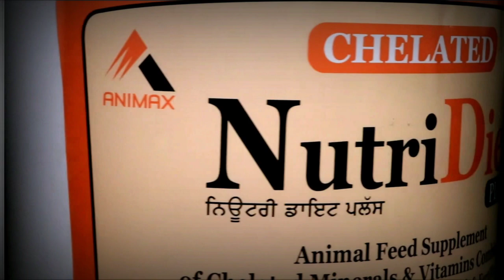गऊ माता जिसने 3 पीढ़ियों को दूध पिलाया, Mother Cow who fed milk 3 generations, Desi Cow Haryana Hisar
Given the sanctity of cow mother in India, we have given the status of cow mother, desi cow's milk is very precious, cow mother's service is the ultimate religion, save cow save life.

भारत में गाय माता की पवित्रता को देखते हुए गाय माँ का दर्जा दिया है, देसी गाय का दूध बहुत ही अनमोल है, गाय माँ की सेवा परम धर्म है, गाय बचाएं जीवन बचाएं

"Maximum Care For Animal & Environment, Animal Health & Our Health."

Pregnent Animal Growth Udder Performance in Last 2 month Vitamin Suppliment Tonic
UDDERGARD all vitamin combination
Avilable on Flipkart

India's Best Cattle Minerals Mixture
NutriDiet Puls In Avilable of Flipkart

Sponser By Video :- Animax Health Care Pvt Ltd ( LDM COMPANY )
Direct By : Vikas Beniwal 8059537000
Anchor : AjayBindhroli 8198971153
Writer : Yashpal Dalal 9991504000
Editing : Jasbir Malik 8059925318 (whatsaap)
Camera Men : Jasbir Malik 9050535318
Camera : Canon 80 D
Visitor :
Visit Location :